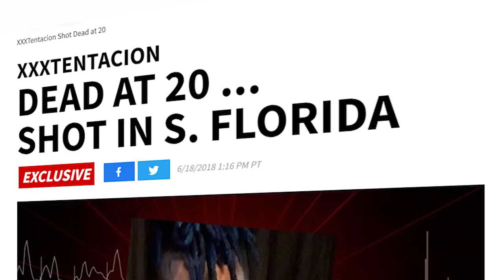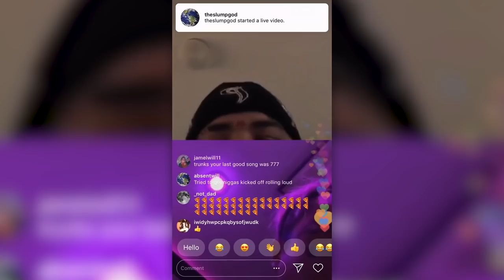The Downfall of Members Only..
The Members Only rap group founded by XXXTENTACION and Ski Mask The Slump God has seemingly fallen apart following XXXTENTACION’s death. Today we are looking at the Downfall of Members Only.

Timestamps:
00:00 The Downfall of Members Only
00:43 Members Only History
03:01 The Members Only Drama
05:02 Where Are They Now?